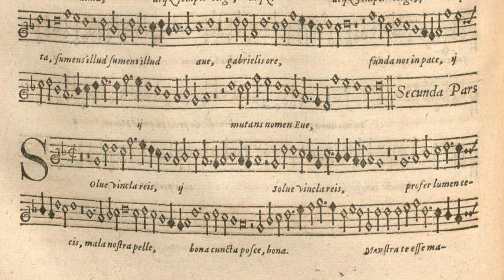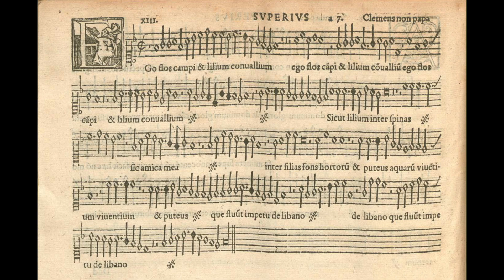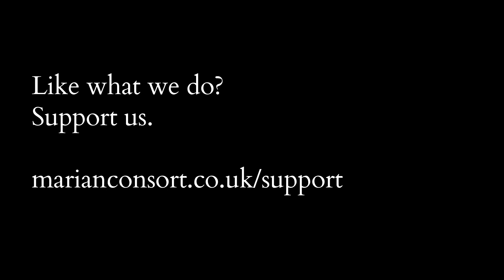Inside the Music - Jacobus Clemens non Papa | The Marian Consort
Rory McCleery gives you inside story on Jacobus Clemens non Papa, his nickname, his scandalous behaviour, and his divine music.

This insight video accompanies CULT, a digital production by The Marian Consort